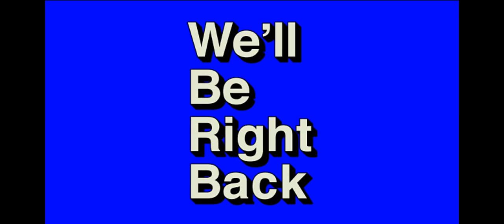William and Henry bake pretzels but their handcuffed 👌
I know, I know I changed my designs once again 🤦‍♀️🤦‍♀️🤦‍♀️

R.I.P my phone storage, CapCut, and my time 🥲😭

time taken: over 3 hours
screenshots: 186